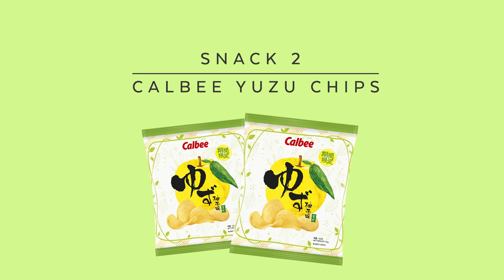INSTAGRAM FOODIES TRY JAPANESE SNACKS 2019 | Food Taste Test Food Challenge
We invited some Instagram Foodies to try various Japanese Snacks!

The 6 Vancouver foodies taste tested Japanese snacks and candy that are popular and new. Some of the Japanese snacks are found locally here in grocery stores, whereas some can only in Japan (like the Tokyo Banana).

If you're looking to see what are some must-try Japanese snacks, weird Japanese snacks, or get a read on what new Japanese snacks to add to your stash...keep watching as these Instagram Foodies do a Japanese snacks taste test.

ABOUT NOMS MAGAZINE
Noms Magazine is a visual food lifestyle publication based in Vancouver. BC. We share the stories of the best restaurants, chefs, and food in Vancouver.